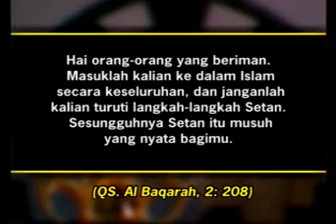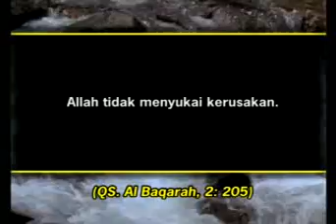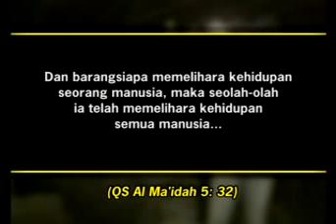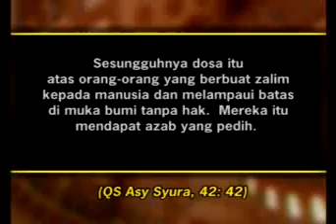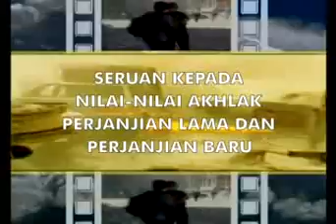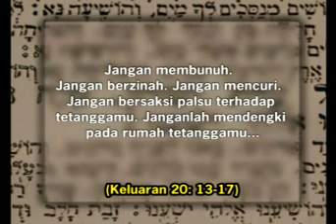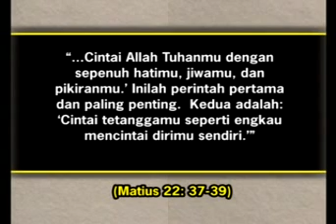HANYA CINTA YANG DAPAT MENGALAHKAN TERORISME 3-3